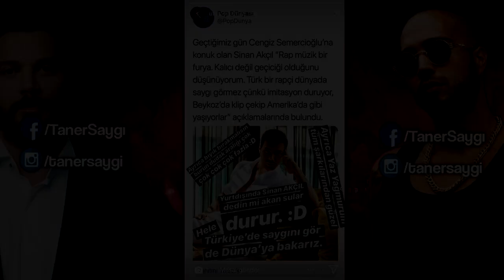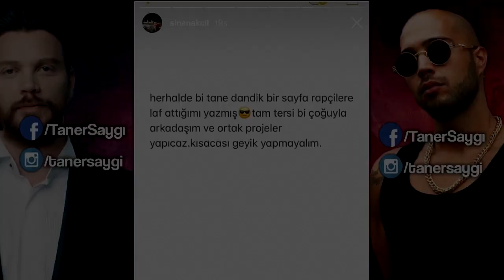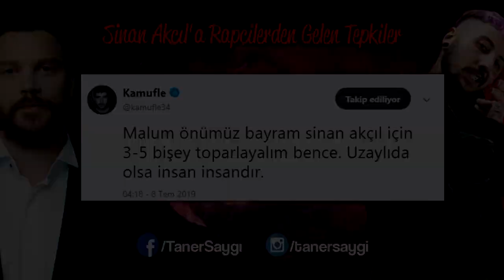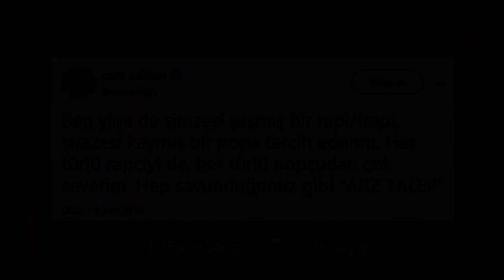Sinan Akçıl'a Rapçilerden Gelen Tepkiler!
Sinan Akçıl'ın bir televizyon programında Türkçe Rap'le ilgili söylemleri sonrası Türkçe Rap dinleyicileri ve rapçiler tepki gösterdi.

Videodaki şarkıların kaldırılmasını isterseniz lütfen telif atmadan önce bizimle iletişime geçin, 2 gün içinde cevap verilecektir.